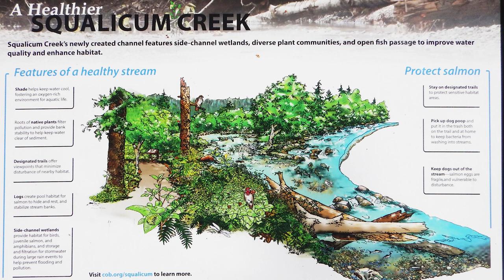Trash pickup in your Neighborhood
You can take action to help local salmon by removing trash in your neighborhood or at a local park. Learn a simple way to remove litter, and how that can help local salmon populations!